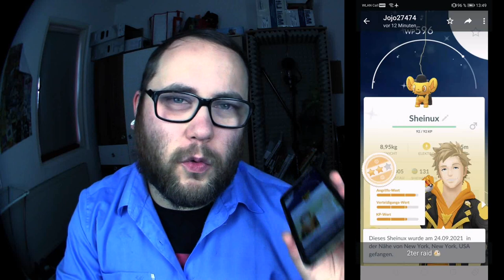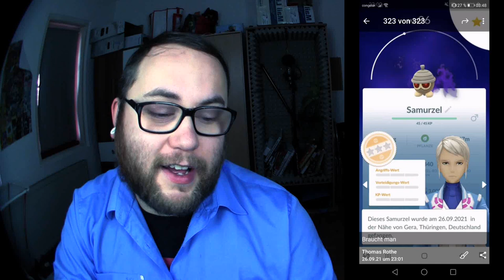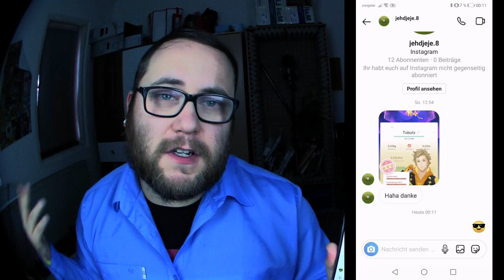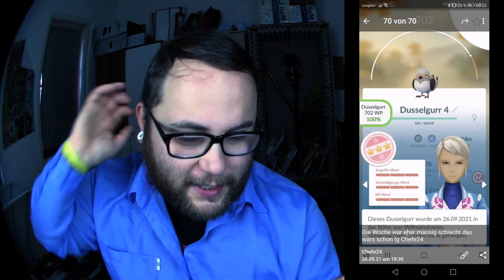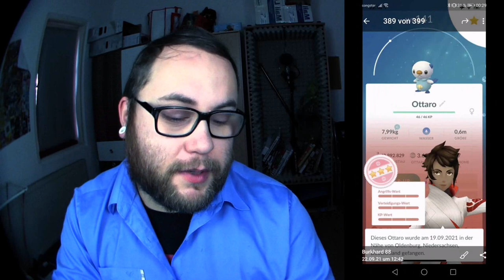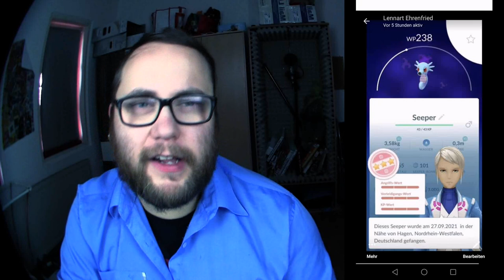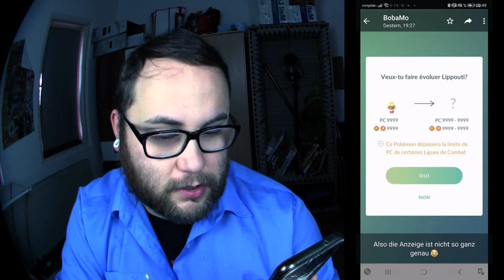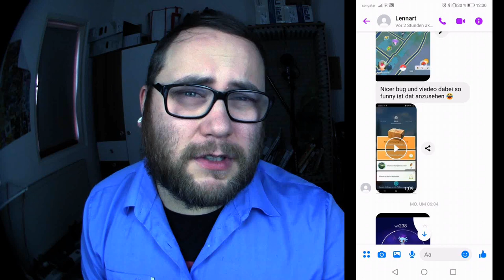Raid Am Mittwoch Vol. 154 | Pokémon GO Deutsch # 1574